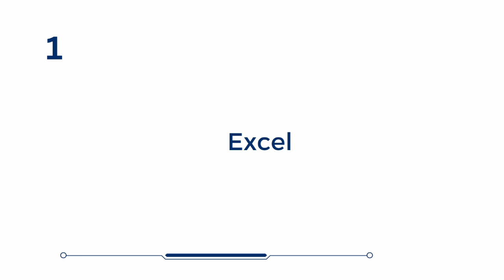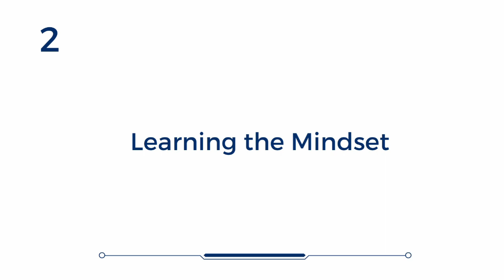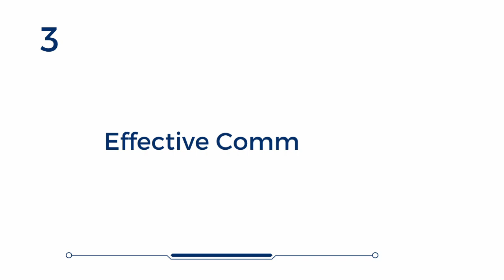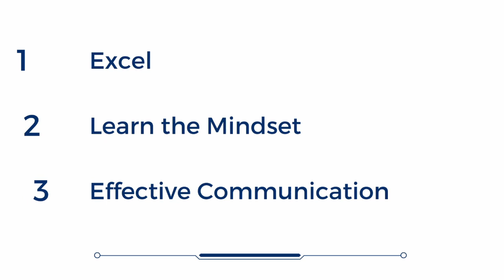Preparing you for your first Financial Analyst Internship/Role! (FROM A REAL FINANCIAL ANALYST)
Did you accept an offer for first financial analyst internship or role? Are you nervous and want to be as prepared as possible to do well? You came to the right place. I have had over a year of experience in financial analysts positions and want to give you the inside scoop!

In this video, I go over 3 main things that you need to be proficient at to perform well and thrive as a financial analyst.
In summary,
1. Learn Excel
2. Learn the mindset of a good financial analyst
3. Learn how to effectively communicate

Good luck and I am sure you will do so well!

-Kyle James